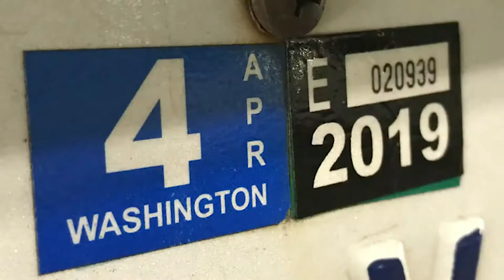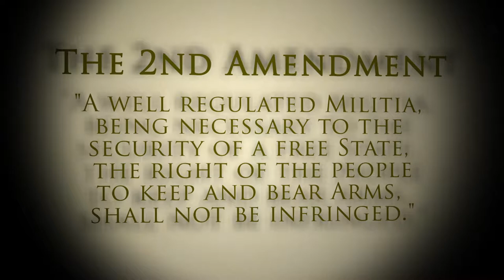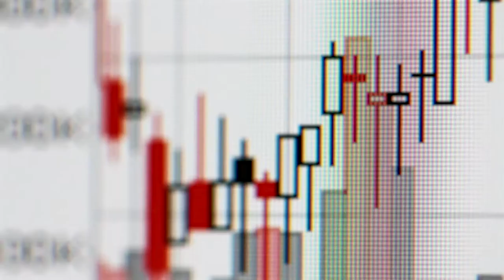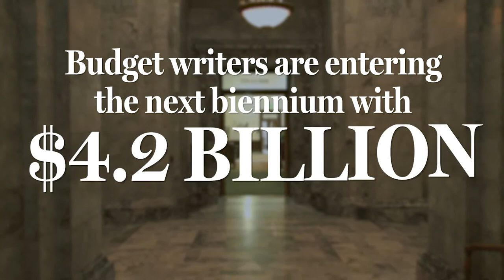Rep. Van Werven discusses her committee assignments and previews the 2019 legislative session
In her first video update of the 2019 legislative session, Rep. Luanne Werven discusses her committee assignments, some of the challenges of the session, and the governor’s proposed operating budget.